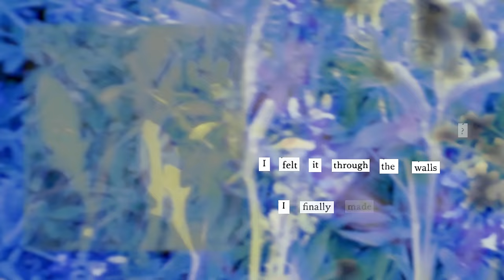Daughter - Neptune (Official Lyric Video)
‘Neptune’ is taken from album ‘Stereo Mind Game’, out now via 4AD/Glassnote.

Credits -
Director & Editor: Tiff Pritchett

Lyrics:
we’re so blue, my Neptune
so i’ll remove for future hands to clasp gold fading glow
before i start to smash my head up
this is the last dress rehearsal
to stand back, morose, a human clone
so, for what is left i’ll tag along
i’ll play the part of someone i like
that mirror, mirage
that mirror, mirage

i have never hurt so badly
writhing laughing laughing laughing
dying dying dying laughing,
louder louder louder louder
all imploded in my mind,
i’m hiding all inside
i wonder...who’s losing out?
who’s losing?

crowded enough
no light above
how could i not
tear you apart?
crowded enough
no light above
how could you not
tear me apart?

what did we miss on the way down?
i felt it through the walls. I finally made it out.
what did we miss? unleashed like that
i heard it through the walls. was like a last fade out

wait.

whisper
answers
there’s no one out there

whisper
answers